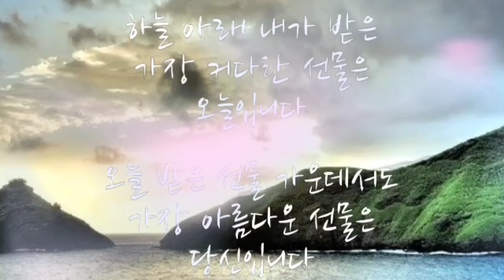여름 바다 - 선물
선물/ 나태주

하늘 아래 내가 받은
가장 커다란 선물은
오늘입니다

오늘 받은 선물 가운데서도
가장 아름다운 선물은
당신입니다

당신 나지막한 목소리와
웃는 얼굴, 콧노래 한 구절이면
한 아름 바다를 안은 듯한 기쁨이겠습니다.